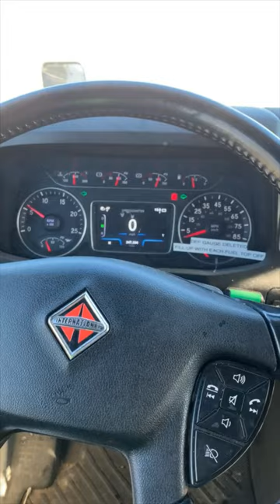Do you think you can drive a semi truck?